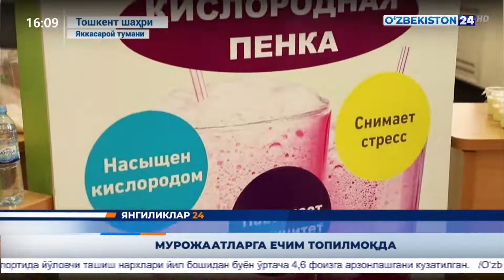Янгиликлар 24 | Мурожаатларга ечим топилмоқда